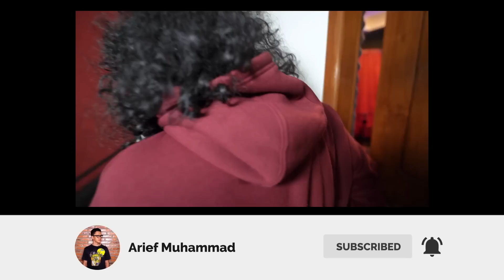MARSHEL WIDIANTO PAMER RUMAH BARU